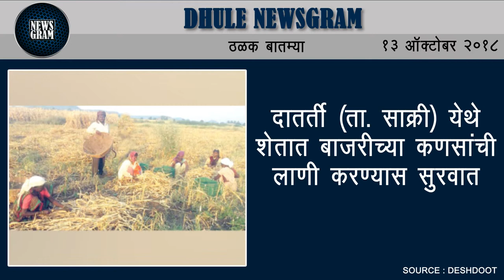Dhule Newsgram | Dhule News | Today's News Headlines | 13 October 2018